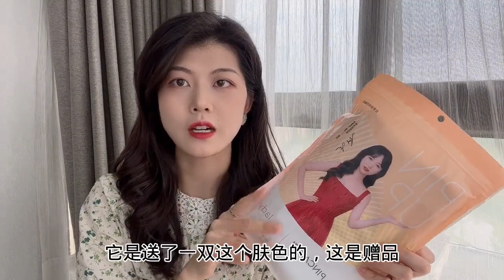月销2万多的肉色丝袜，应粉丝买来测评，看看面料和肤感怎样？